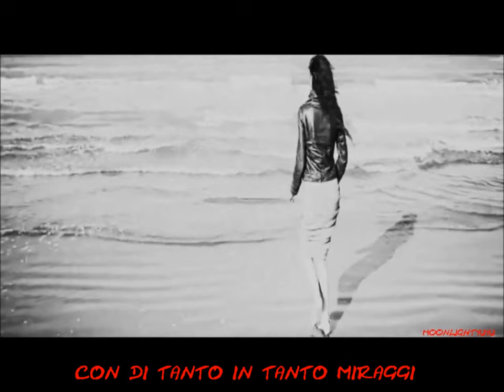Specchi Riflessi (con testo) - Mina & Celentano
Tutti i diritti riservati ai legittimi proprietari.